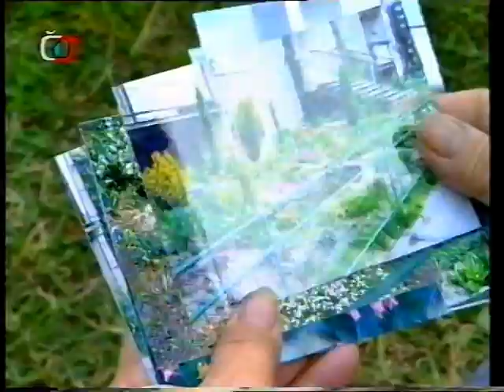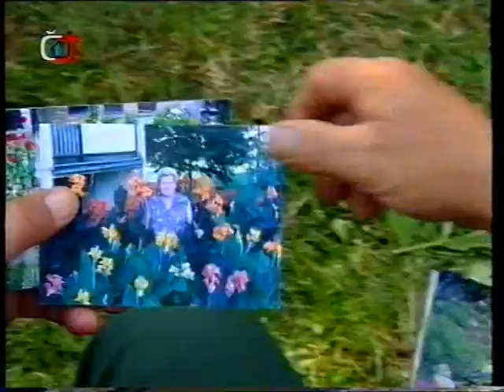Receptář nejen na neděli č. 200 z roku 1994 - pískovací pistole II.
... pískovací pistole podruhé v Receptáři - a hned ve čtvrté minutě :-)
... natáčelo se na chalupě u pana Tlučhoře v jižních Čechách...